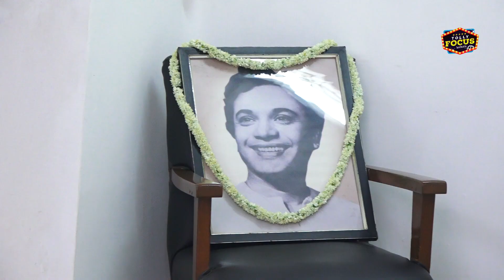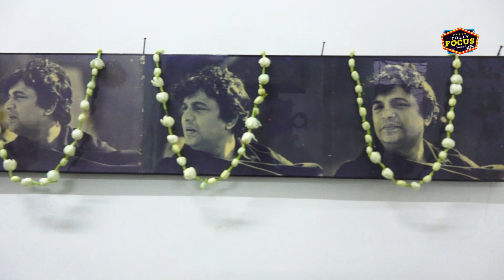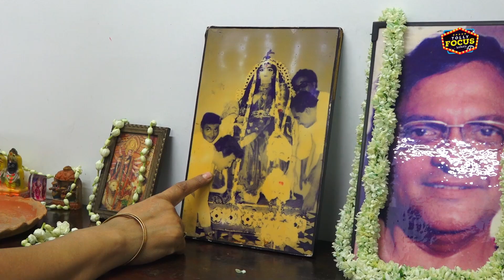মৃত্যু বার্ষিকীতে উত্তম কুমারের বাড়ি ঘুরে দেখা | Exclusive Interview | Uttam Kumar House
মৃত্যু বার্ষিকীতে উত্তম কুমারের বাড়ি ঘুরে দেখা